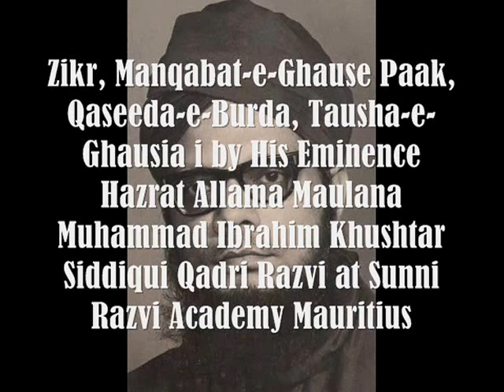Zikr, Manqabate Ghause Paak, Qaseedae Burda, Taushae Ghausia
Zikr, Manqabate Ghause Paak, Qaseedae Burda, Taushae Ghausia by His Eminence Hazrat AllamaMaulana Muhammad Ibrahim Khushtar Siddiqui Qadri Razvi